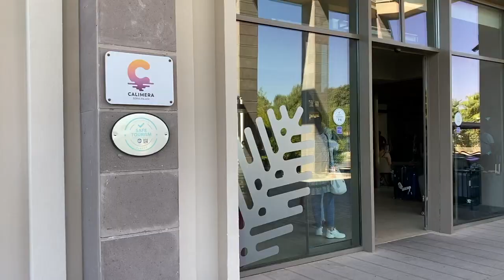Club Calimera Serra Palace. Fun & Sun Serra Place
Vacation in hotel Serra Palace. Club Calimera Serra Palace .
The soundtrack is my mix of songs :
Guantanamera Julio Iglesias & Guajira Guantanamera
HUGEL .